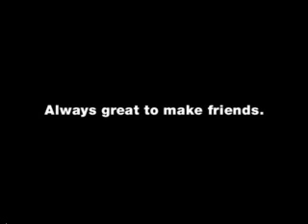la moto c'est cool